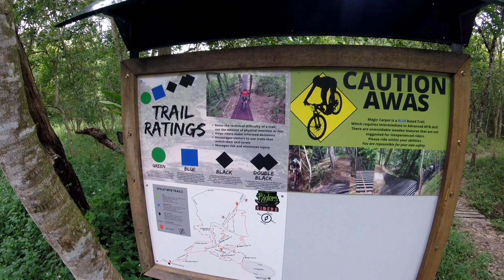Trail Talk-Through "Higher Love"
Today we ride down "Higher Love"; a Steve Winwood inspired, multi-directional trail that drops (or climbs) 70 meters over a distance of 1.4k.

Built as a climbing alternative to the road because... more time on the trail is always a good thing! I was aiming to keep the whole trail under 5% and it only got there because of two massive flat sections in it... without those easy spots the average would be closer to 8%. Just hangout in your grannie gears and take your time.

I'll probably do some tweaking to make it a bit wider and more accessible to the newcomers, but as of right now it's pretty techy either way you ride it...   still loads of fun, though.

Gotta get used to getting slapped by branches and grass if you want to ride bikes in the jungle.